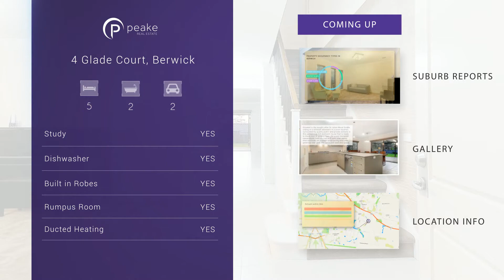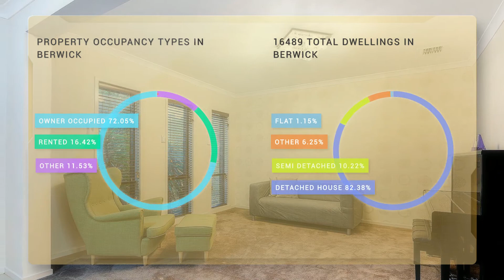4 Glade Court, Berwick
A Concept Of Style And Comfort
4 Glade Court, Berwick

Situated in the sought-after St Johns Wood Estate, sitting on a 633sqm allotment in a court location, surrounded by quality public and private schools is this sensational 4/5 bedroom house that is ready to move into! At ground floor, the grand designed caesarstone-lined kitchen and open-plan meals area overlooks an outdoor entertaining area and generous rear yard, the family will love this space. Living areas total 4, with generous rumpus room, front formal lounge, casual living room and an upstairs kids tv area. Four spacious bedrooms and the kids tv area are all upstairs with a grand master bedroom with twin vanity ensuite and spacious walk-in robe. The study/5th bedroom is located on the ground floor perfectly tucked away from the main living spaces. Extras include ducting heating, evaporative cooling, spacious laundry, powder room, internal access from the double remote garage, water tank, garden shed and side access for trailer storage. This house is ready to welcome you and your family right now - enjoy the convenience of easy access to Eden Rise, Casey hospital, Berwick train station and Monash Freeway. Whether you are looking for your first big dream home, or are a growing family looking to upgrade, this is the one for you.